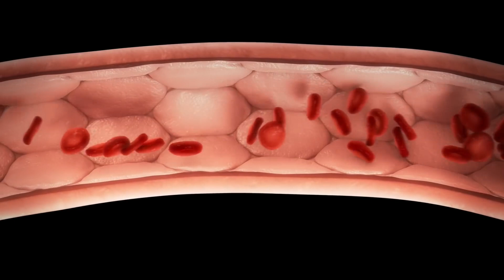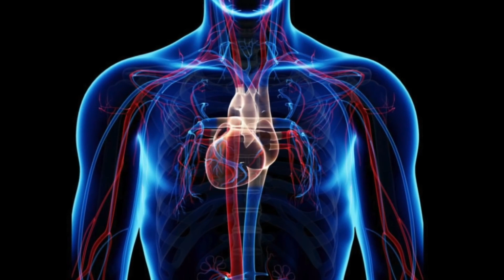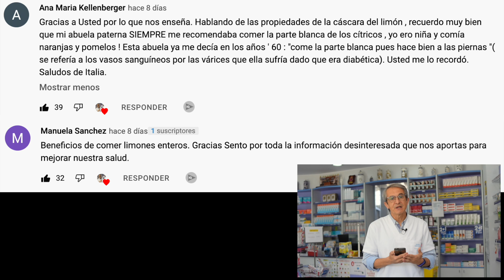VERDADERA razón por la que NECESITAMOS MAGNESIO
En este video, vamos a hablar sobre la verdadera razón por la que necesitamos magnesio ya que la evidencia sugiere que el magnesio promueve un corazón saludable. ¡Averigua porque!

(Este producto es la forma con mejor absorción)

00:00 Introducción: la verdadera razón por la que necesitamos magnesio
00:52 Hola soy Sento…
01:18 Beneficios del magnesio
02:40 Funcion del magnesio muy importante
04:10 Niveles de magnesio
04:51 ¿De donde sacamos el magnesio?
05:36 ¿Cuánto magnesio tomamos con la dieta?
06:21 Sales de magnesio que no os recomiendo: óxido, hidróxido, sulfato.
06:54 Sales de magnesio recomendadas: Cloruro, Citrato, Treonato, Glicinato, Orotato, Taurato, Malato.
09:27 Preguntas finales
09:49 Mejores comentarios vídeo beneficios de tomar el limón entero

Estos son algunos de los beneficios más conocidos del magnesio:
1. Calambres en las piernas
2. Relajación y tranquilidad
3. Dormir
4. Inflamación
5. Azúcar en la sangre
6. Electrolito
7. Salud ósea
8. Energía (ATP)

Sin embargo, la verdadera razón por la que el magnesio es esencial es que promueve la salud del corazón y las arterias.

El magnesio tiene un papel esencial en el sistema cardiovascular. Sin embargo, también es importante llevar una dieta saludable. Tomar magnesio no marcará la diferencia si realmente llevas una dieta poco saludable cargada de azucares y carbohidratos.

La deficiencia de magnesio puede tener algunos efectos secundarios potencialmente peligrosos como:
• Apatía
• Depresión
• Convulsiones
• Calambres
• Debilidad

El 75% de la población no llega a ingerir los requerimientos mínimo de magnesio al día. Los niveles de magnesio han disminuido significativamente en los últimos 50 años tanto en los suelos de cultivo como en los vegetales cultivados.

Las mejores fuentes de magnesio son las verduras. A cualquiera de nosotros nos resulta dificil tomar la suficiente verdura y frutos secos como para alcanzar los niveles mínimos de magnesio diario.

Las principales fuentes de magnesio:
• Cereales (Demasiados azúcares)
• Verduras de hoja verde
• Nueces y semillas
• Mariscos
• Carnes
• Bayas

Evita estos suplementos de magnesio:
• Óxido
• Hidróxido
• Sulfato

Busca estas formas de magnesio:
• Cloruro
• Citrato
• Treonato
• Glicinato
• Orotato
• Taurato
• Malato

Información legal.
Vídeo de grabación propia.